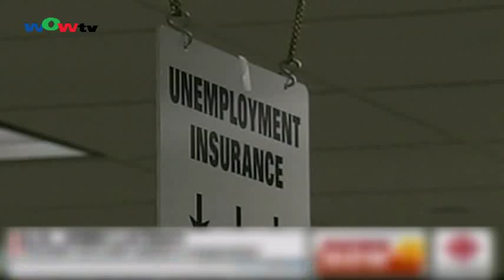1007粵 美國9月份失業率繼續高位